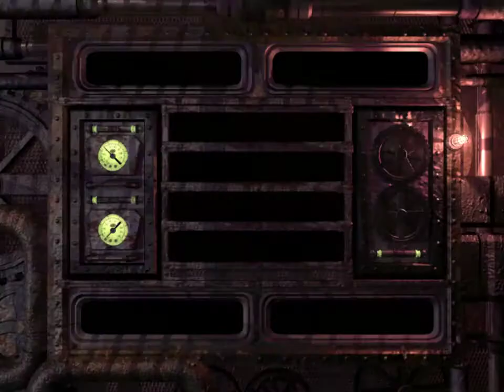Thief: Gold [122]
I think this is the "good" Thief game.